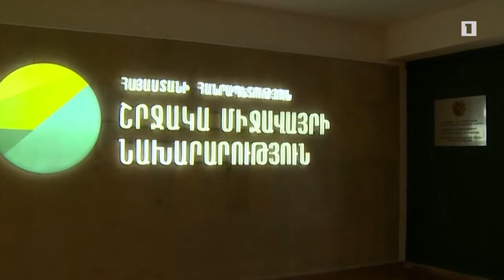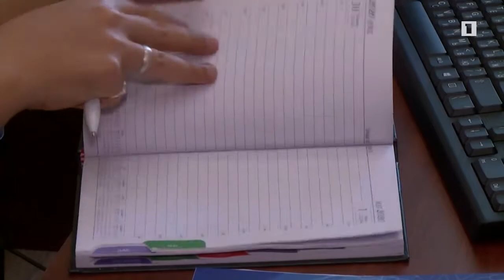✅Եվս 76 մասնագետների սպասում ենք հայրենիքում✅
[ARM] ✅ Մեղրիկը Ավստրիայից, Ալինը Լիբանանից, Րաֆֆին Ռուսաստանից, Ելենան Շվեդիայից և Շուշանը Մեծ Բրիտանիայից աշխատանքի անցան Բարձր տեխնոլոգիական արդյունաբերության, Առողջապահության, Շրջակա միջավայրի և Արտաքին գործերի նախարարություններում:

[ENG] ✅ Meghri from Austria, Alin from Lebanon, Raffi from Russia, Yelena from Sweden, and Shushan from England have received job positions in the Ministry of High Technology, Health, Environment, and Foreign Affairs.
❗️We are waiting for the arrival of the remaining 76 experts in the homeland.